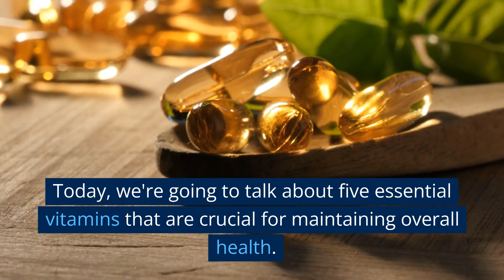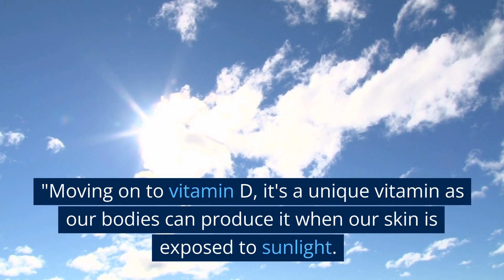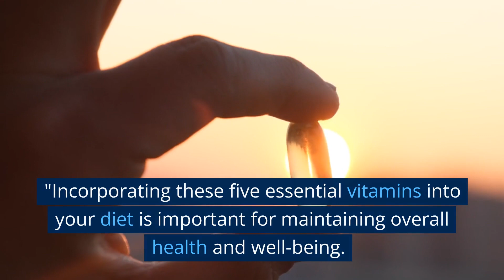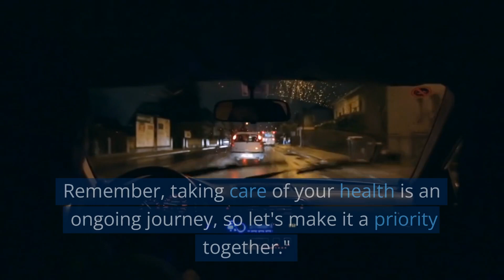How to Improve Your Vision Naturally: Discover the Top 5 Vitamins!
Discover the power of essential vitamins for optimal health in this informative 10-minute video. From vitamin A to vitamin E, we delve into the benefits, food sources, and ways to incorporate these vital nutrients into your daily routine."

"Are you looking to enhance your well-being? Join us as we uncover the secrets behind five key vitamins that play a crucial role in supporting a healthy immune system, promoting strong bones, enhancing vision, and more."

"In this video, we explore the benefits of vitamin A for vision and cell growth, vitamin C for immune-boosting and collagen synthesis, and vitamin D, also known as the 'sunshine vitamin,' for bone health and immune resilience. We also dive into the importance of vitamin B12 for nerve function and DNA synthesis, as well as the antioxidant power of vitamin E in protecting our cells from oxidative damage."

"Learn how to incorporate these essential vitamins into your diet by discovering a variety of food sources. From colorful fruits and vegetables rich in vitamin C to nutrient-dense options like fatty fish and fortified dairy products for vitamin D, we provide practical tips for obtaining these nutrients naturally."

"Whether you follow a plant-based diet or have specific dietary preferences, we also explore plant-based alternatives for vitamin B12 and the diverse range of sources for vitamin E, including nuts, seeds, vegetable oils, and leafy greens."

"Unlock the potential of these essential vitamins and embark on a journey towards optimal health. Our expert insights and practical advice will empower you to make informed decisions about your well-being. Remember, always consult a healthcare professional before making any significant dietary changes."

"Don't miss out on this 10-minute video packed with valuable information on essential vitamins. Together, let's prioritize our health and unlock the potential of these essential nutrients.